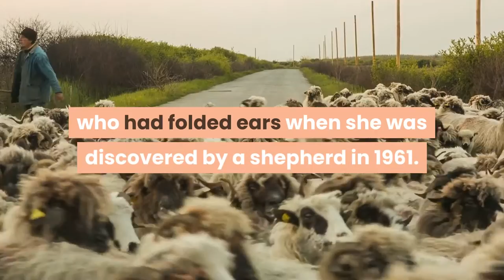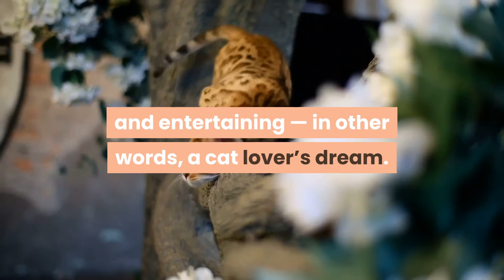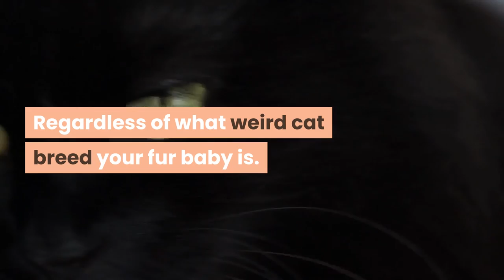TOP 22 Strangest Cat Breeds | Animal Globe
In this video you will learn about top 22 strangest cat breeds. while all cats are adorable and unique in their own ways, some breeds have some pretty odd features that stand out from the crowd.

►BEST TOYS FOR YOUR CAT◄
► Petstages Cat Tracks Cat Toy
► SmartyKat Catnip Cat Toys
► Potaroma Electric Flopping Fish